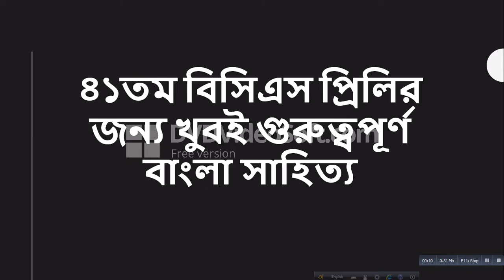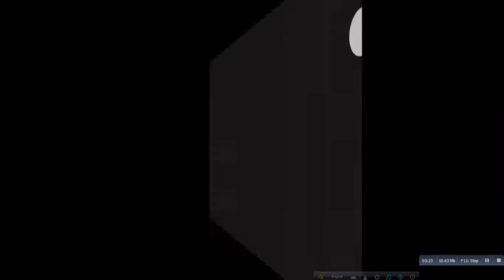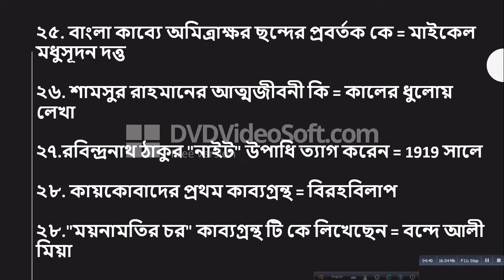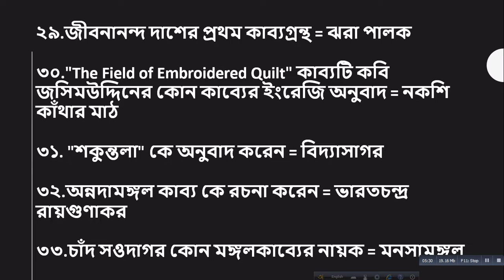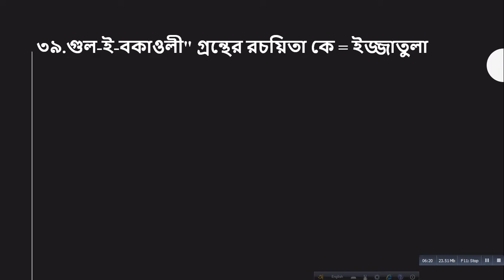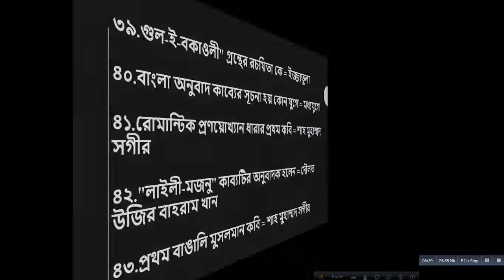৪১তম বিসিএস প্রিলির জন্য খুবই গুরুত্বপূর্ণ বাংলা সাহিত্য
৪১তম বিসিএস প্রিলির জন্য খুবই গুরুত্বপূর্ণ বাংলা সাহিত্য